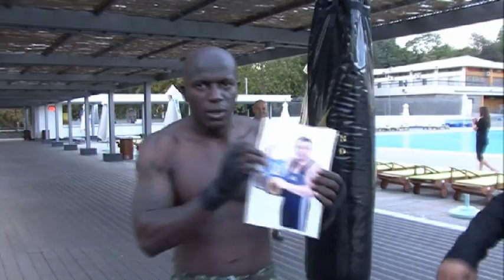Nesa Stankovic Bokser vs Jackson Otieno -UFS SRBIJE